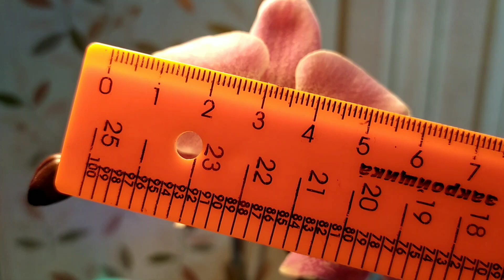Красавица Леко Фантастик. Обзор.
одна из красивейших орхидей моей коллекции Леко Фантастик. Обзор.